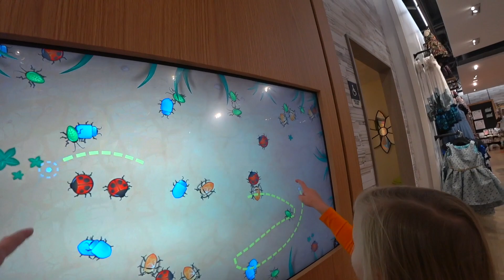VLOG Собираемся в Лас Вегас Шоппинг Подиум заждался Николь супер модель Новый стиль Алисы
VLOG Шоппинг и новый Стиль Алисы Подиум заждался Николь супер модель Собираемся в ЛАС -ВЕГАС

Если  Ваш канал еще не подключен к партнерке,
то я предлагаю Вам подключиться к сети AIR по моей реферальной ссылке!